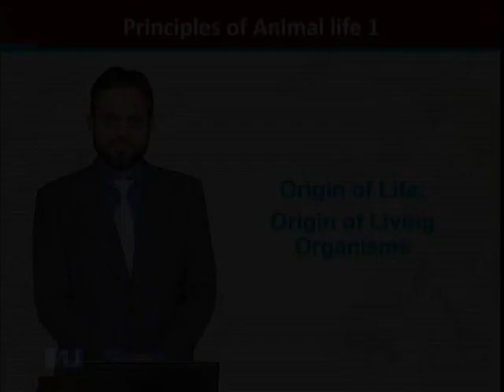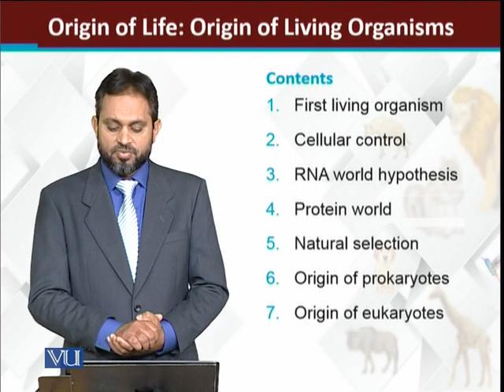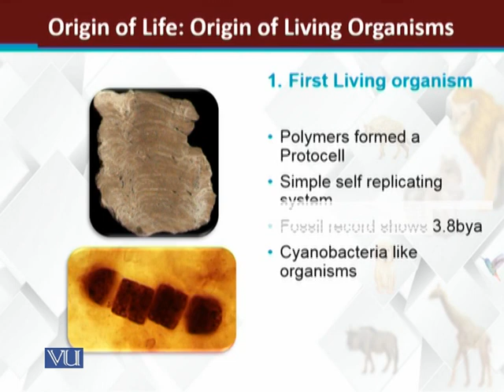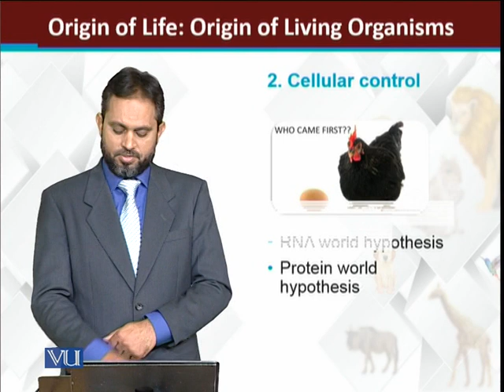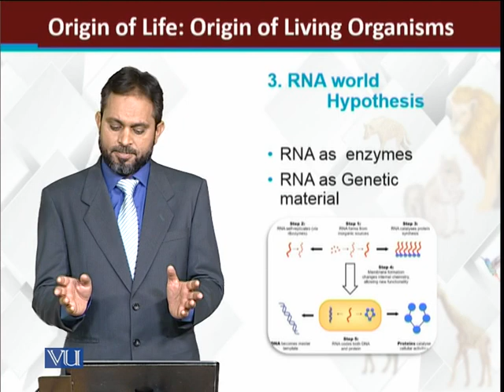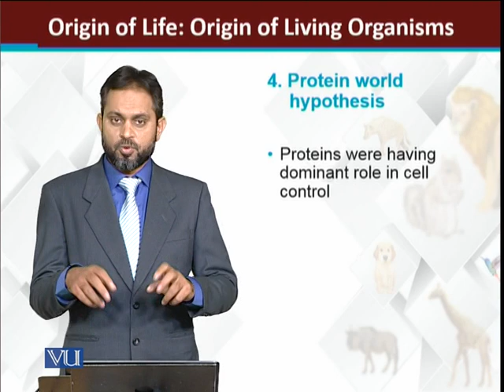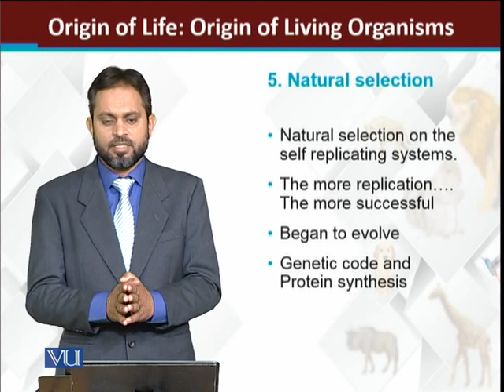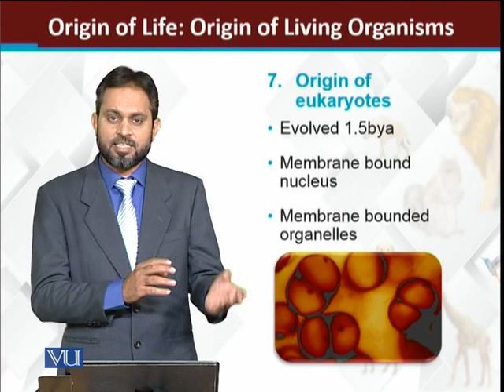Origin of life: Origin of Living organisms | Principles of Animal Life-I | ZOO514T_Topic020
Topic020: Origin of life: Origin of Living organisms
by Dr. Muhammad Tariq Zahid